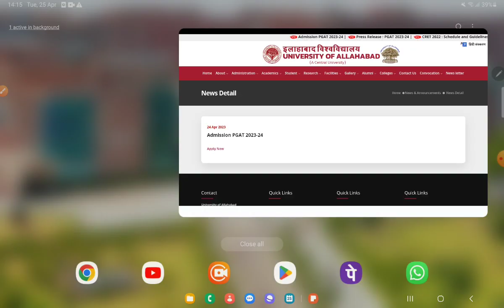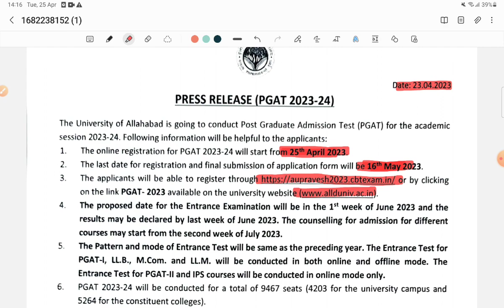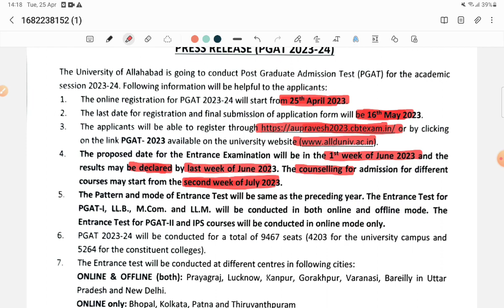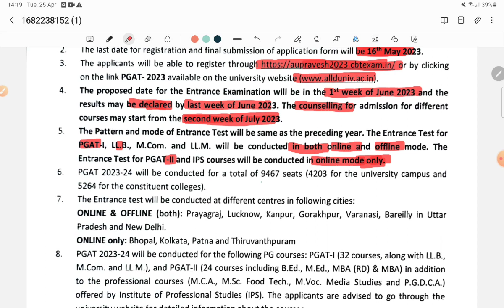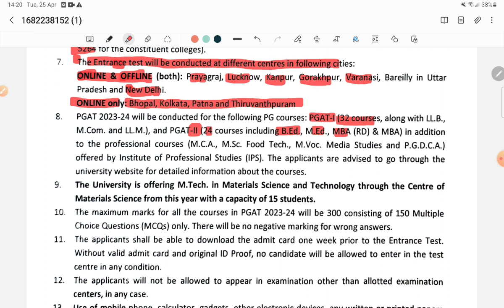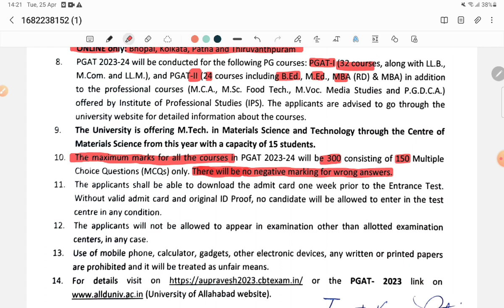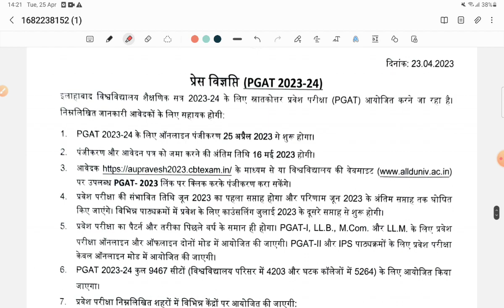University Of Allahabad PG Form 2023 | Complete Detailed Video | Official Update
University of allahabad admission 2023
University of allahabad pg admission 2023
University of allahabad pg entrance syllabus
University of allahabad entrance 2023
University of allahabad syllabus 2023